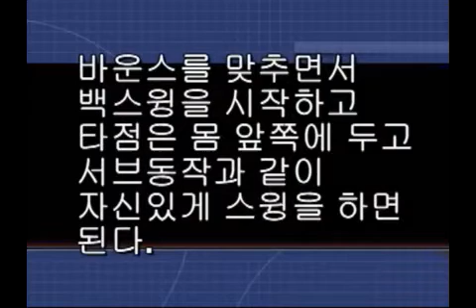정진화테니스레슨- 그라운드스매쉬3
테니스넷(tennisnet.co.kr)운영자 정진화교수의 테니스레슨- 그라운드스매쉬3